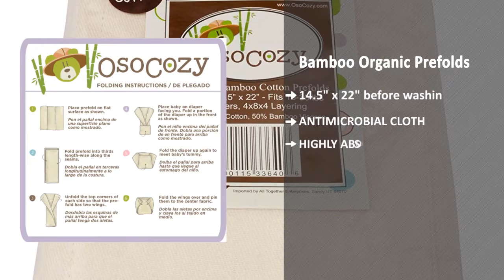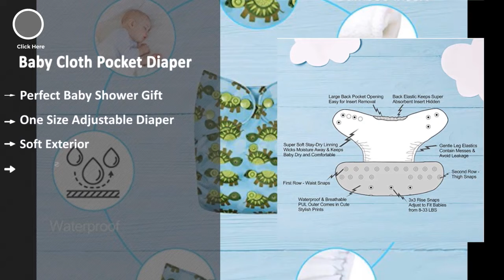Bamboo Diaper: Top 5 Best Bamboo Diapers 2020 (NEW)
Bamboo diaper represents the top 5 best bamboo diapers in 2020. These bamboo diapers are awesome and super cool ever. These are chosen as the best from hundreds of similar items. These are the best rating products on Amazon.

PRODUCT FEATURES
0:10 #1. OsoCozy - Bamboo Organic Prefolds (6 Pack) - Ultra Soft, Bamboo Cotton Blend Baby Diapers - Eco-Friendly - Diaper Service Quality (DSQ) (15-30 lb.) (Premium 4x8x4)

Key Features:
14.5" x 22" before washin
ANTIMICROBIAL CLOTH
HIGHLY ABSORBENT
EASY TO CARE
DIAPER SERVICE QUALITY

0:20 #2. Dewor Baby Premium Bamboo Disposable Diapers, Eco-Friendly Diapers, Diaper Size Large (20-31 lbs), 72 Count

Key Features:
100 Bamboo Fiber
premium and durable diapers
Fragrance, dye
High capacity
premium leak protection

0:30 #3. Rouge and Rose 4-Pack Cloth Pocket Diapers with 4 Bamboo Inserts

Key Features:
NO LEAKS
100% MONEY BACK GUARANTEE
GROWS WITH YOUR CHILD
SAVE MONEY
LESS STAINS NO MESS

0:40 #4. Wegreeco Washable Reusable Baby Cloth Pocket Diapers 6 Pack + 6 Inserts + 1 Wet Bag

Key Features:
Perfect Baby Shower Gift
One Size Adjustable Diaper
Soft Exterior
Soft Insert: Inserts
Reusable & Washable

0:50 #5. Little Toes Naturally Biodegradable Disposable Bamboo Fiber Diaper (Medium, 36 Count)

Key Features:
Stronger Reinforced Tabs
Wetness Indicator
No Leaks
Comfortable
Bamboo Fibers